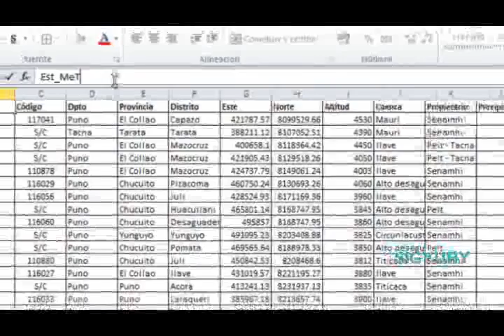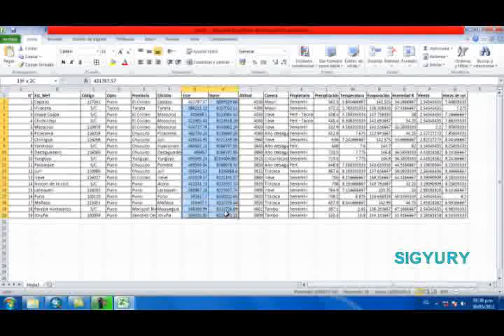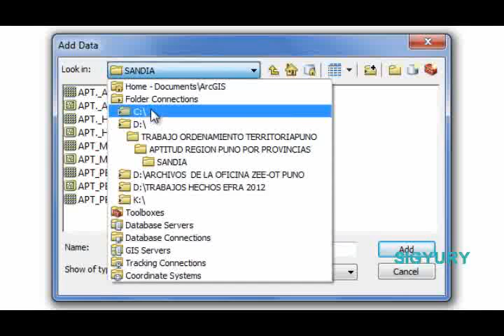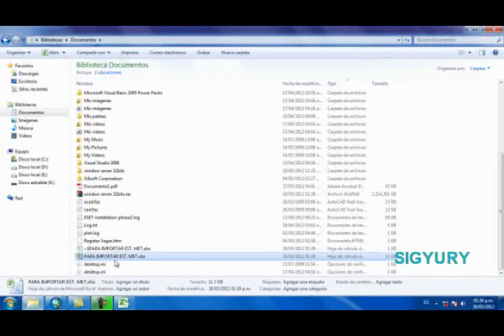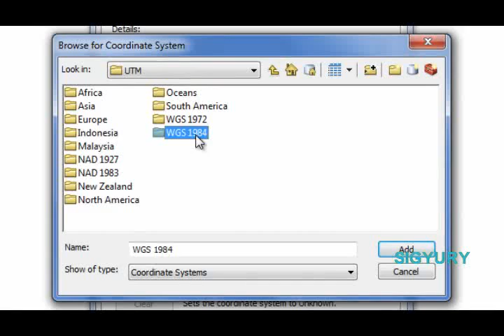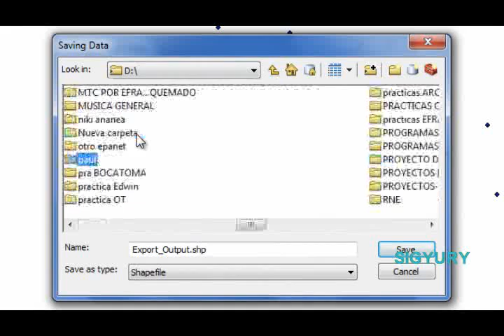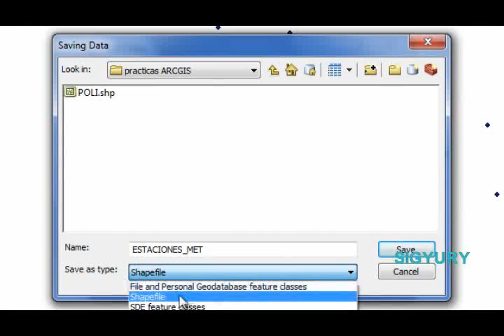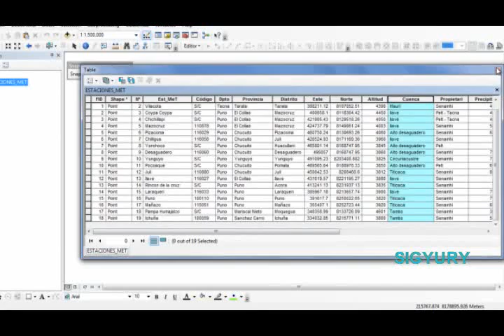IMPORTAR DE EXCEL A ARCGIS10.flv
IMPORTAR DE EXCEL A ARCGIS10 SIGYURY